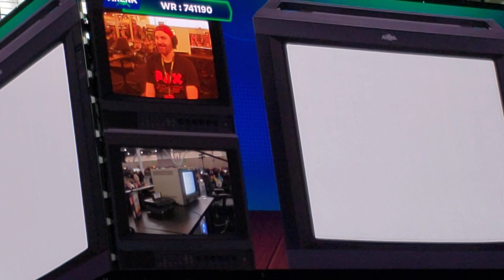PAX East 2024 Sonic The Hedgehog High Score World Record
Moment of where someone tops the world record for the highest score in the original Sonic The Hedgehog game.